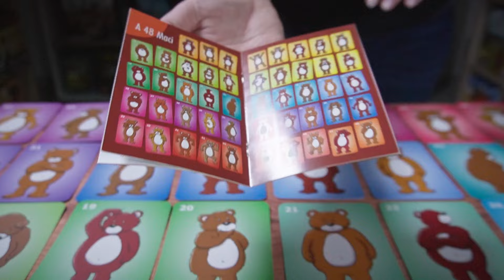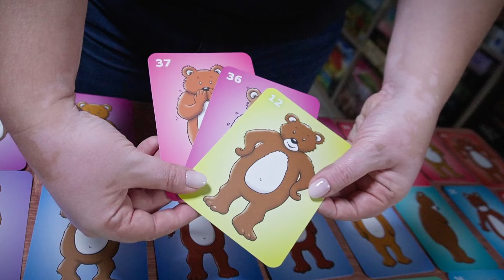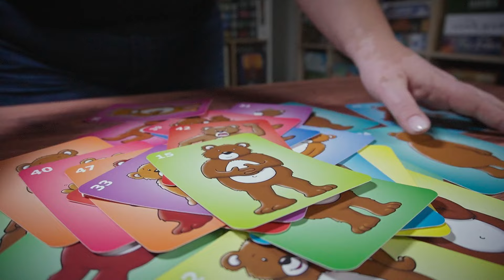Maci kártya Játékbemutató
Az érzelmi intelligencia fejlesztése már egészen kicsi kortól fontos, szülőként, csoportvezetőként és szakemberként ebben felelősségünk van. A Macik kártya kedves macijai segítenek felismerni, azonosítani az érzéseinket, és segítenek abban is, hogy megtanuljunk beszélni az érzéseinkről. Mutatom! :)

🐻Ha szívesen beszereznéd ezt a játékot, itt találod meg a videónkat is támogató Nemcsakkártya.hu webshopon

🎙️Vlogger: Győri-Nádai Réka
📽️Kép, hang, vágás: Fancsali Kristóf

❓Feliratkoztál már a hírlevelünkre? Itt teheted meg ➤